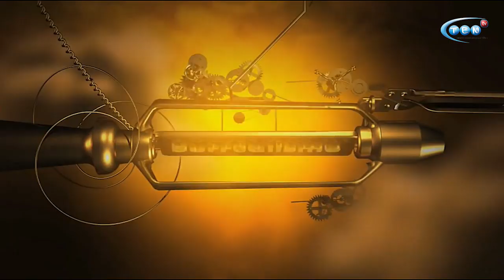ORA ADEVARULUI din 15.03.2019 INVITAT, DANIEL CRISTIAN FRANTESCU